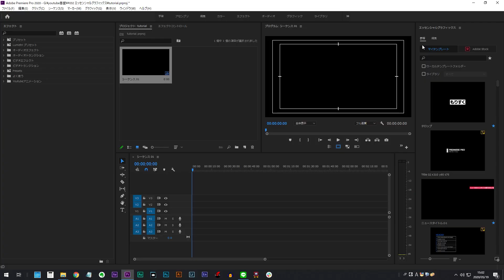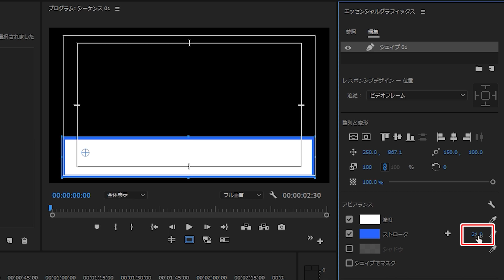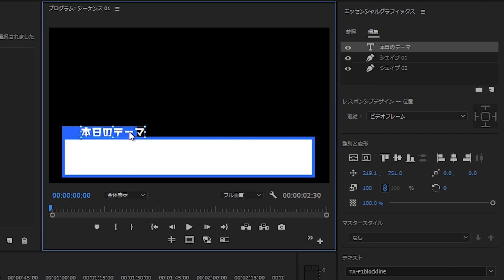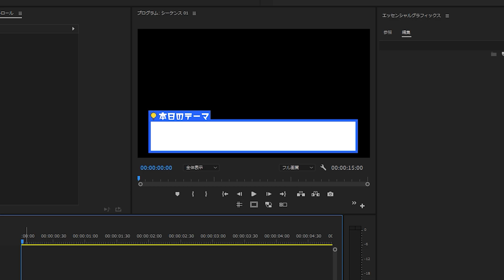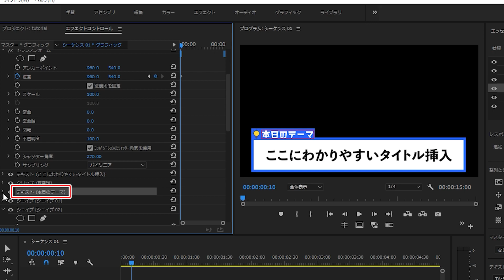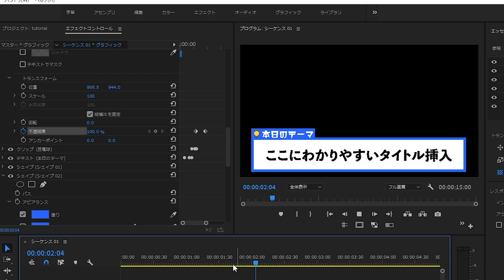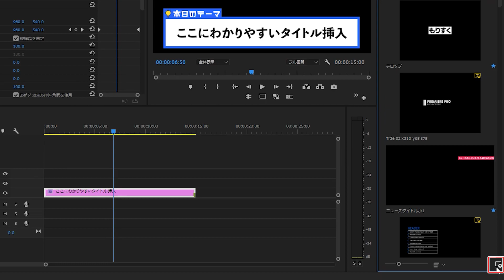オリジナルテンプレートを作ろう!! エッセンシャルグラフィックス Premiere Pro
プレミアプロのエッセンシャルグラフィックスを使用して自分だけのテンプレートの作り方を解説しました。
画像を入れることで自分で制作したものやフリーのイラストを使ってオリジナルのアニメーション素材を作ってみましょう！

※手続きを済ませた方は必ずtwitterのDMで「振込時の名前」を添えてご連絡ください。
その際にslackの招待コードをお送りさせていただきます。